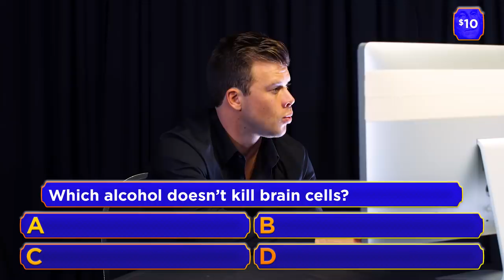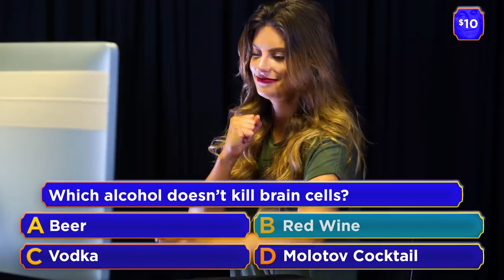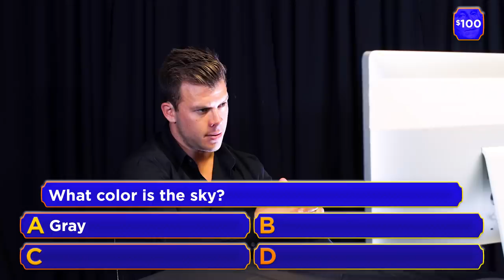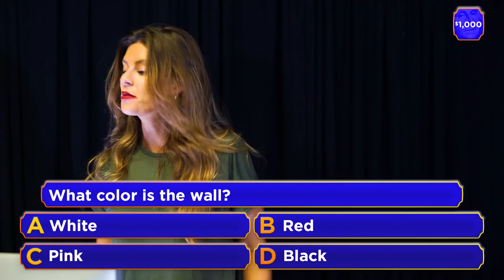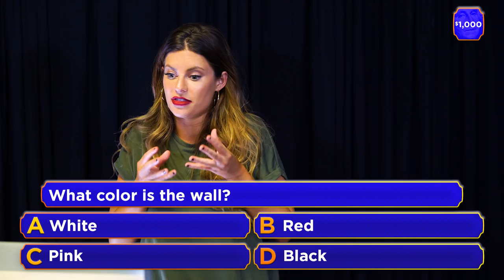Crazy Game Show | Hannah Stocking & Jimmy Tatro